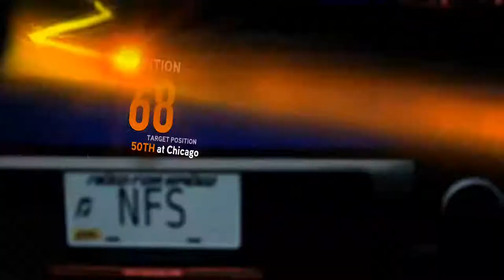Need For Speed The Run: Stage 6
Uhhh... cars go fast. That's exciting right? There was also a car bouncing off of its wheels in a parking lot for no reason.